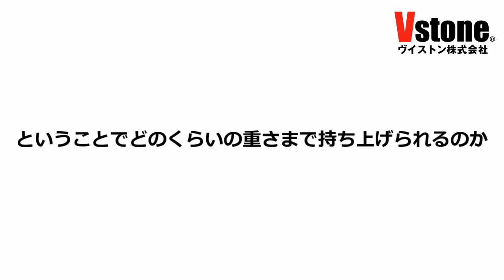【二足歩行】大実験Robovie-nanoで持ち上げられる物の重さは？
Robovie-nanoにはとても小型のサーボモータが搭載されています。
このサーボモータですが、どれくらいの力が出せるのか、実際に測ってみようと思います。